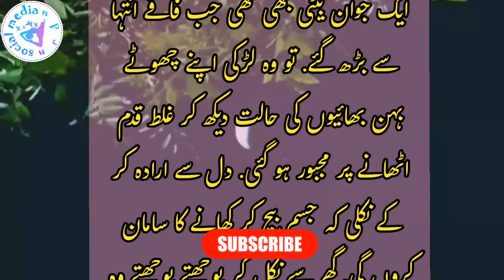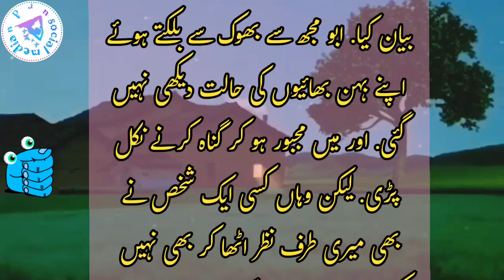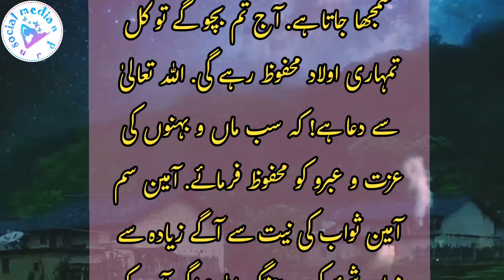Heart touching story || Moral Story || Emotional Heart touching story || Best Urdu Moral Story 5